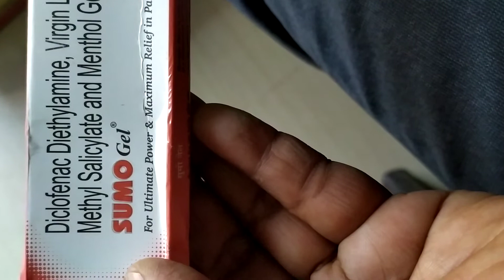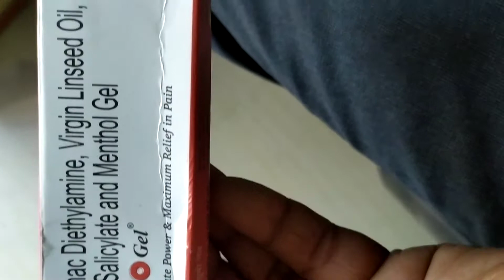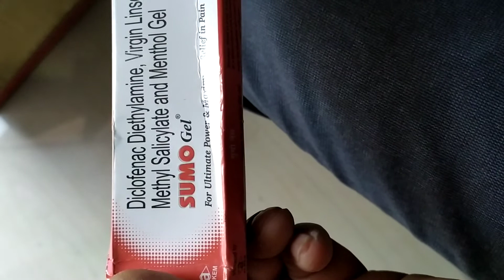Diclofenac sodium Gel (Sumo gel)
it is used to treatment for applying to skin is used to relieve pain associated with recent muscles or joint such as sprains and strains or sports injuries ,it also relieve pain from rhematoid arthritis, osteoarthritis etc, to be taken twice in a day for 15 day for locally apply